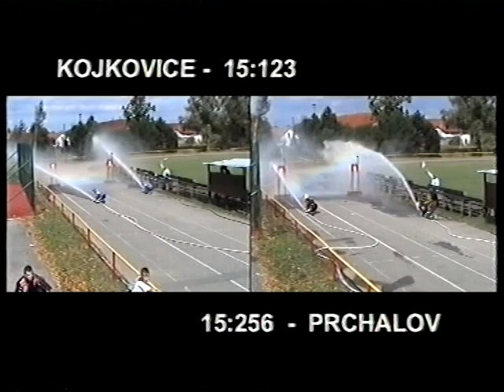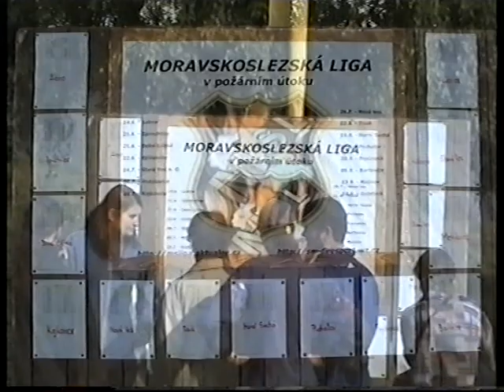Moravskoslezská liga 2003 - XI.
Autorem videa je Radomír Viej.

Prchalov 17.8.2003, Boj o zítřejší kocovinu:
00:19 Dolní Lomná
00:43 Kojkovice B
00:00 Mošnov B
01:07 Spadli z nebe
01:31 Vyhodnocení soutěže
03:53 Srovnání družstev

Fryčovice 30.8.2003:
06:43 Začátek soutěže ve Fryčovicích
12:56 Bartovice
11:38 Bartovice ženy
10:01 Dolní Lištná
14:44 Fryčovice A
19:00 Fryčovice B
08:15 Fryčovice ženy A
21:03 Fryčovice ženy B
24:07 Horní Suchá
17:59 Jistebník
09:00 Kojkovice
09:29 Košatka
21:48 Kopřivnice
24:37 Krmelín
16:50 Lubno
11:04 Luboměř
20:32 Metylovice
22:42 Metylovice ženy
13:58 Mošnov A
15:48 Mošnov B
17:22 Mošnov ženy
25:11 Nová Ves
10:31 Rychaltice
12:22 Ostrava-Kunčičky
18:29 Oprechtice
19:50 Oprechtice ženy
16:19 Petřvaldík ženy
15:18 Prchalov
23:36 Tísek
23:13 Trojanovice
25:42 Vlčovice ženy
13:27 Výškovice
26:19 Výsledky z Fryčovic
27:22 Srovnání družstev

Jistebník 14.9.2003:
28:50 Intro k soutěži v Jistebníku